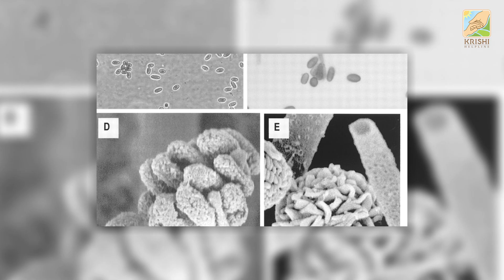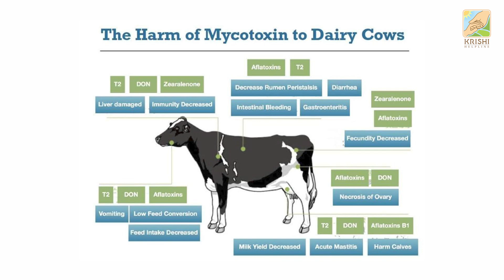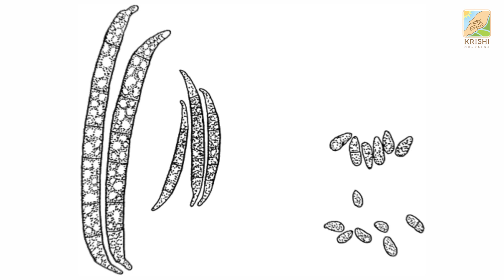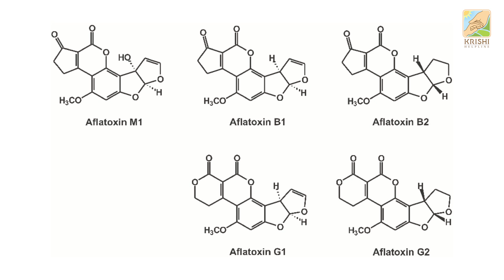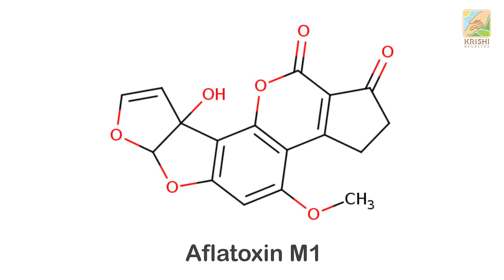Mycotoxicosis in Dairy Animals I How to Control it..?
इस वीडियो में हमने अपने दर्शकों के साथ आज के अहम् विषय 'फफूंदी रोग (MYCOTOXICOSIS) से डेयरी पशुओं को कैसे डेयरी बचाए रखें ? के बारे में  अहम्  जानकारी साझा की है I यह  विषय आज के संदर्भ में अति महत्वपूर्ण है, क्योंकि 2021  के  FASSAI  के नए अधिनियमों के तहत यह डेयरी बिज़नेस के भविष्य के साथ जुड़ा हुआ है ! आशा है पशुपालक भाई इस वीडियो से लाभ प्राप्त करेंगे !

कृषि और पशुपालन से जुडी और वीडियोस के लिंक नीचे दिए गए है